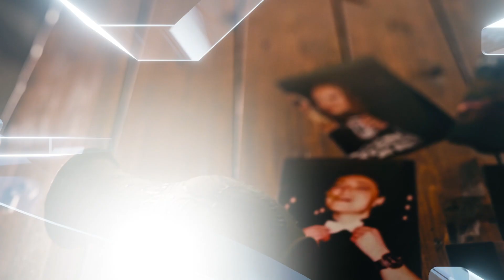Unseen Indiegogo Promo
Our Indiegogo campaign is still LIVE so be a part of this epic slasher film featuring Felissa Rose, Brett Wagner, Trinity Chase and a chilling performance by Adam Ginsberg as the "Unseen Man"!